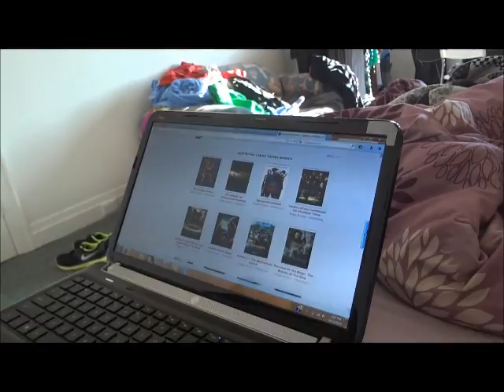Tree Surfing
Sorry if you get dizzy or sick from this video :p